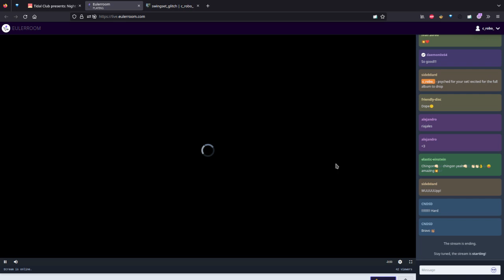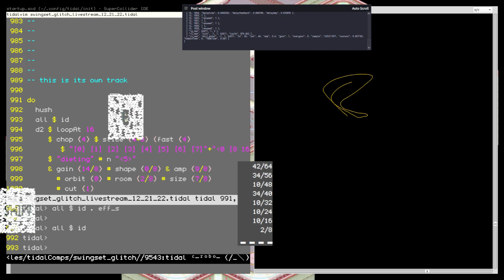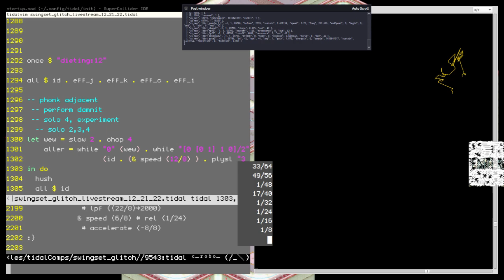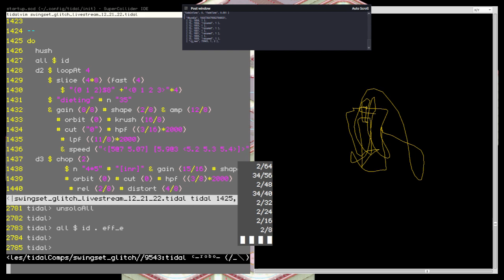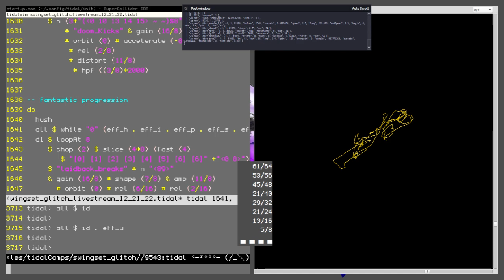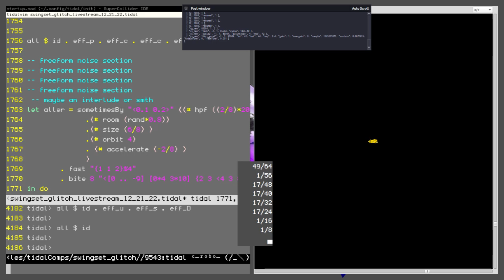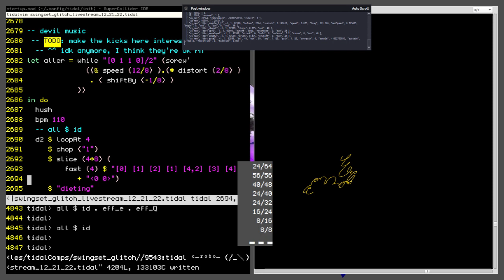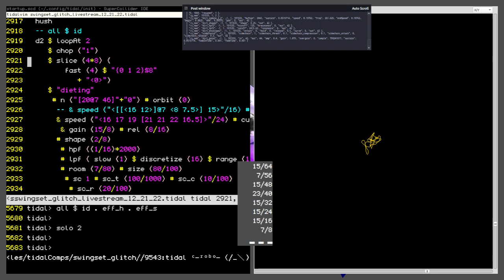Solstice Night Stream December 2022 - c_robo_ - 2022-12-22 04:40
Solstice Night Stream December 2022 live performance by c_robo_ from St Paul MN

͙͙͙͙͙͙͙͙͙͙͙͙͙͙͙͙͙͙͙͙͙͙͙͙͙͙͙͙͙͙͙͙͙͙͙͙͙͙͙͙͙͙͙͙͙͙͙͙͙͙͙͙͙͙͙͙͙͙͙͙͙͙͙͙͙͙͙͙͙͙͙͙͙͙͙͙͙͙͙͙͙͙͙͙͙͙͙͙͙͙͙͙͙͙͙͙͙͙͙͙͙͙͙͙͙͙͙͙͙͙͙͙͙͙͙͙͙͙͙͙͙͙͙͙͙͙͙͙͙͙͙͙͙͙͙͙͙͙͙probably cuts from my new album